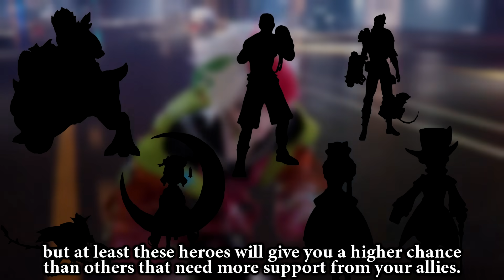Top 15 Best Heroes To Solo Rank Up In Season 32 | Mobile Legends